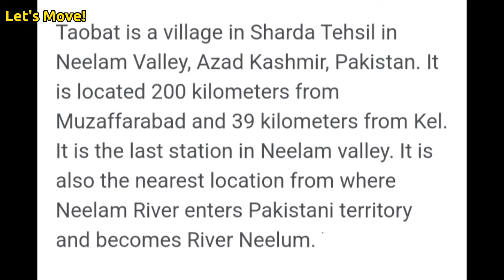Taobat Azad Kashmir | Kel to Taobat Road Condition | Beauty of Gurez Valley | Let's Move Travels!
We Do Travel And Tours If You Want To Enjoy The Beautiful Pakistan Then Book Now!

Let's Move Travel And Tours!👆